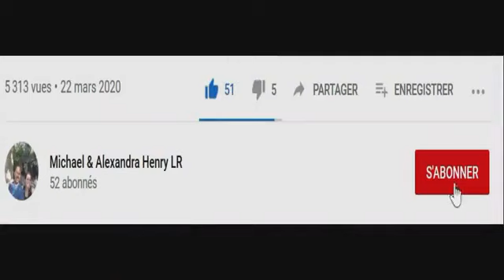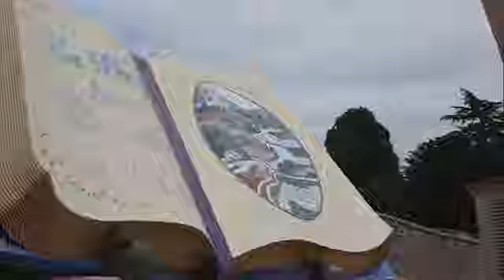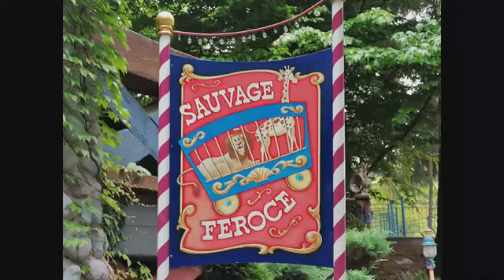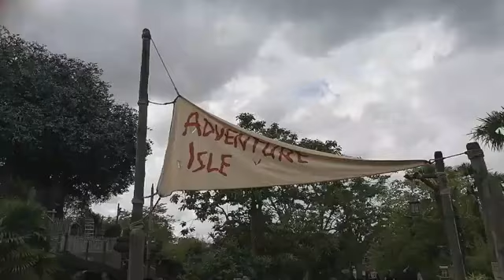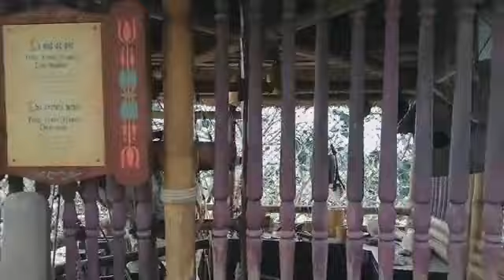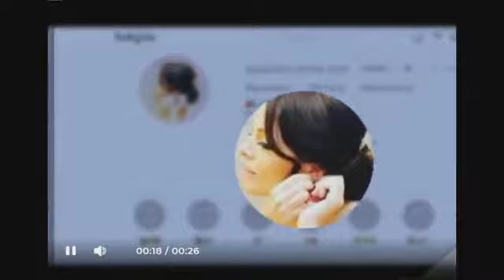venez le visiter avec nous en famille aout 2020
Une expérience magique, un monde de féérie, nous sommes de grands enfants et nous ne nous lassons jamais de ce parc qui nous fait vivre à chaque visite des moments inoubliables, même pendant cette période il nous a permis de nous évader le temps d'une journée, avec des mesures de précaution renforcées et adaptées, dans le respect des règles sanitaires pour garantir la sécurité des visiteurs.
En famille ou entre amis, pour toutes les générations, Disneyland Paris est la première destination touristique d’Europe, grâce à ses deux parcs à thèmes, six Hôtels Disney, deux Disney Nature Resorts et le centre de divertissements Disney Village®.